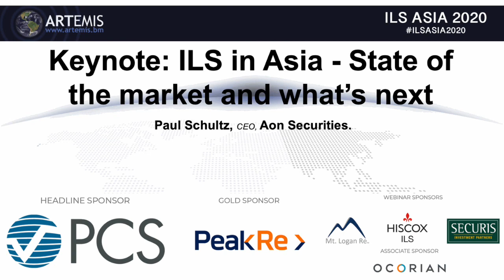Paul Schultz, CEO, Aon Securities - ILS Asia 2020 keynote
Paul Schultz, Chief Executive Officer (CEO) of Aon Securities, the capital markets and insurance-linked securities (ILS) focused unit of the insurance and reinsurance broker, joined our ILS Asia 2020 conference to give a keynote speech in July 2020.

Schultz explained that the trend of insured against uninsured losses across the Asia Pacific region is not sustainable, and the insurance-linked securities (ILS) market will need to play an integral role in addressing the issue.

"The protection gap exists globally and there’s a stark reality between what is insured and what is uninsured. And, in Asia Pacific that protection gap is even slightly worse that what it is globally," Schultz said.

Adding that, "ILS and broadly the capital markets are going to have to be an instrumental part of the way we solve this."

During his speech, Schultz also noted the expectation for a broader range of catastrophe bond and ILS sponsors to come to market.

"I would say on the type of sponsor, we think that corporate sponsors, government sponsors, so really getting away from the traditional sponsors of catastrophe bonds, we think that that’s a very reasonable growth expectation, not only in Asia but globally, that more different types of sponsors will come to the market," he explained.

Saying that, "We see corporates and governments as well represented in that."